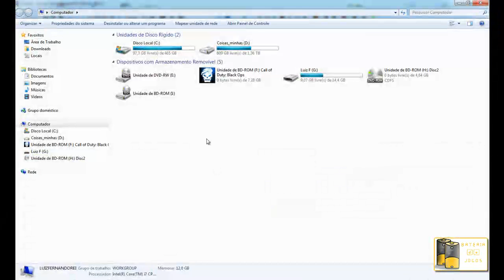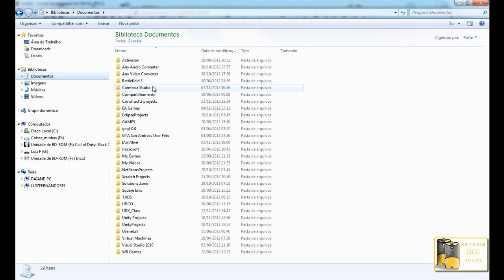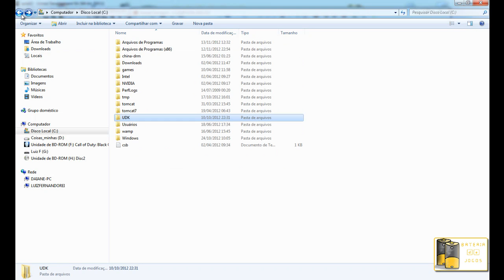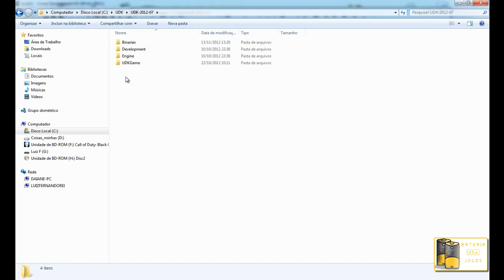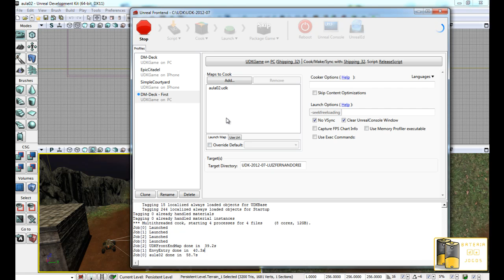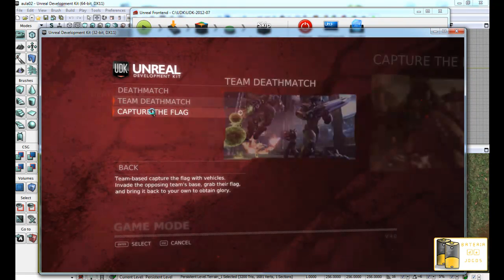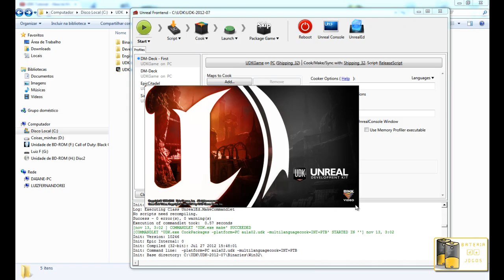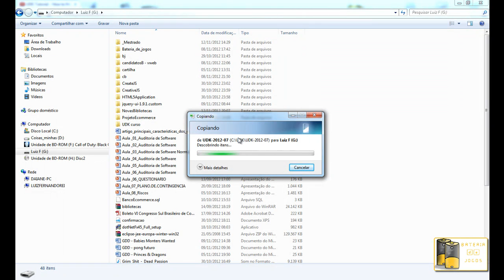#18 Desenvolvimento de Jogos - UDK (Unreal Development Kit) | Distribuição, Unreal Forntend